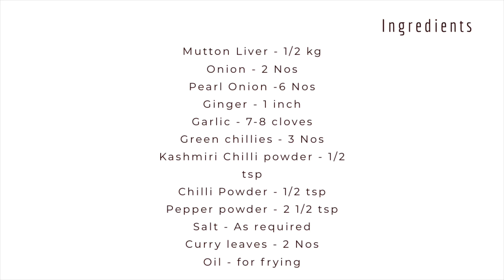Mutton Liver Pepper Fry !! Spicy Liver Dry Fry ll Liver Pepper Fry Il Simple & Easy Recipe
Hi Folks,

This recipe is for making awesome Mutton Liver Fry with Pepper. Pleas try this and let us know your comments.

Ingredients

Liver - 1/2 kg
Onion - 2 Nos
Pearl Onion -6 Nos

Wash and strain the liver and keep aside.
In a pan add oil
Add onions and sauté for a while, then add green chillies, ginger , garlic and continue sautéing
Add mutton liver and cook for a while
Cover the lid and Let it cook for sometime
Add chilli powder and pepper powder and fry
If required, add some more oil